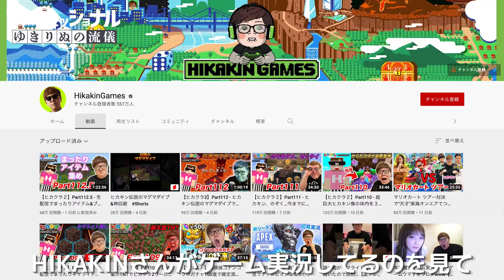黒髪に戻します。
ピースの角度は30°どうもゆきりぬです。
タイトルにもあるように黒髪にしました！！
久々にまたイメチェンをした訳なのですが、
色んなことを考えた結果としてのイメチェンなので私としては結構意味のある変化になったと思います。
YouTuberになって約6年ですが、初めて1ヶ月程動画投稿をお休みしました。
心配をかけてしまった視聴者の皆、本当にごめんなさい。そして、気にかけてくれてありがとうございます。
動画でも話した通り、この１ヶ月はチームゆきりぬのメンバーと沢山話し合い、ゆきりぬは基本に立ち返ることにしました。
動画投稿はメインチャンネルに絞って、更にパワーアップさせて頑張っていきたいと思っています！！！！！

チームゆきりぬとは・・・？
・ゆきりぬ
・リンちゃん
・ようちゃん
・きょうてぃん
の４名のことを指します！
チームゆきりぬ=ゆきりぬの会社の社員です！
裏方として日々編集などやってる他に動画にもたまに登場してます👀✨
ひとりじゃなくなってできることが増えてとっても毎日が楽しいです！！
ゆきりぬ、そしてチームゆきりぬを引き続きよろしくお願いします🙇‍♀️💖

ゆきりぬ 1st フォトブック

ゆきりぬ２ndフォトブック

【ゆきりぬ】